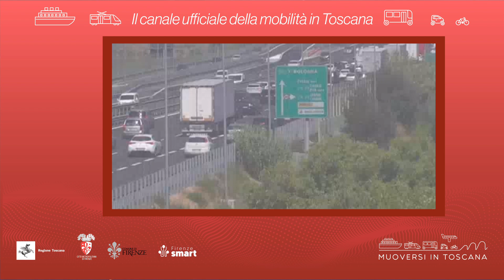Muoversi in Toscana - Edizione delle 13 del 22 agosto 2023